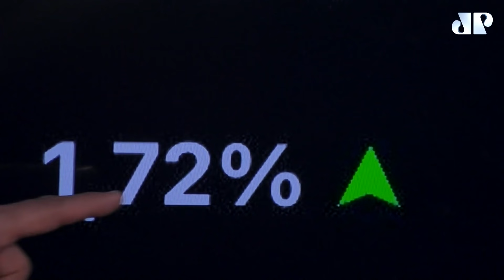Fechamento Touro de Ouro: Ibovespa fecha em alta após nota de Bolsonaro